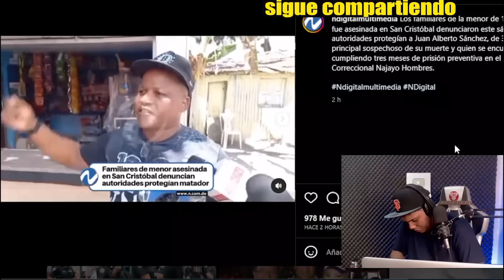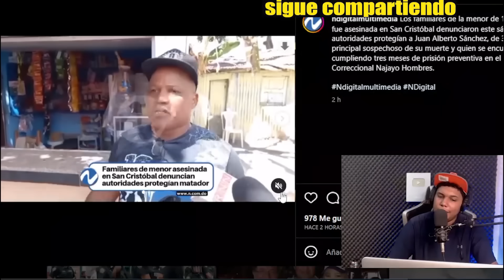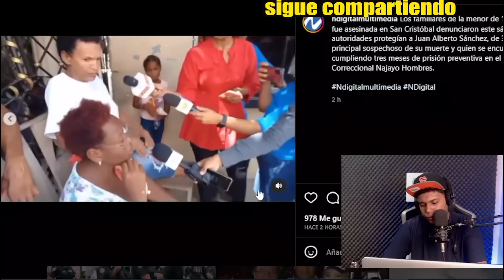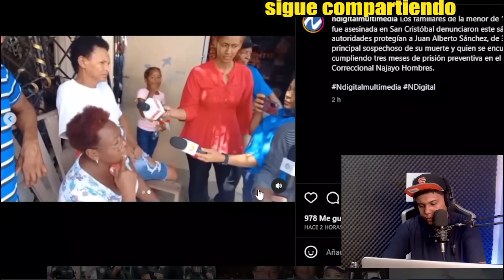EL VlDEO ENCONTRADO EN EL TELÉFONO DE BRUCE LEE PREOCUPA AUN MAS EL CAS0